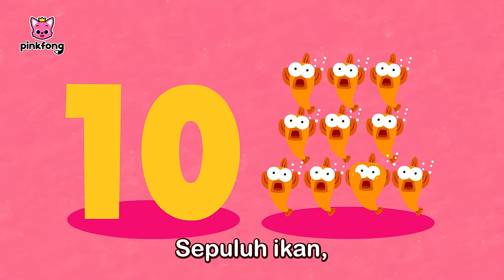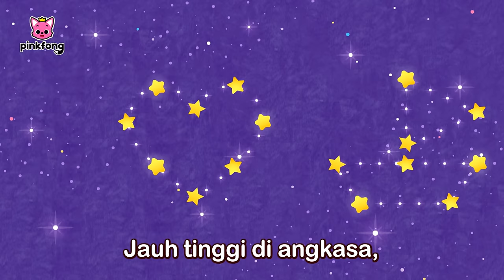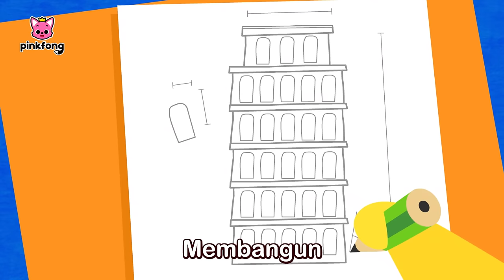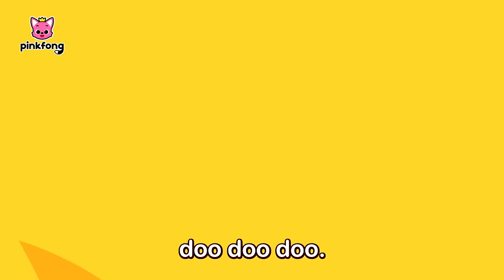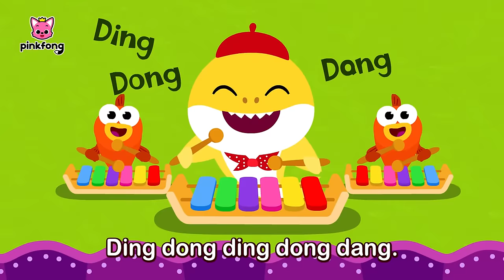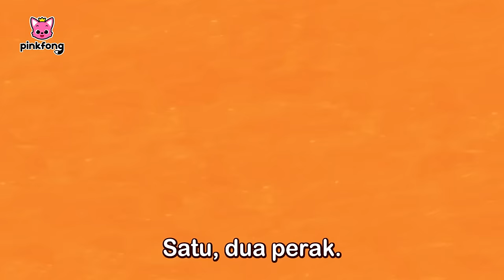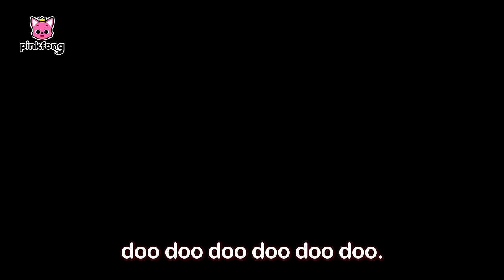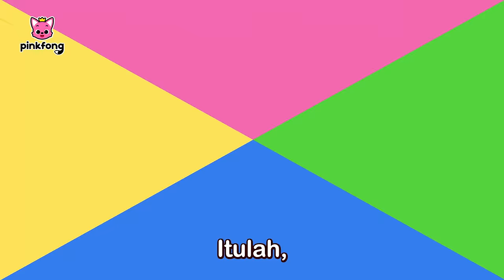Bebefinn Baby Shark Dance dan lain-lain | Dengarkan Lagu Anak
Anda sedang nonton lagu "Bebefinn Baby Shark Dance dan lain-lain" dari Pinkfong dan Baby Shark.

00:00:00 Tulangku Patah! (My Bone Is Broken)
00:09:01 Petugas Polisi Terluka! (The Police Officer is hurt!)
00:17:53 Tiga Monyet Kecil (Three Little Monkey)
00:26:46 Pinkfong dan Keluarga Hiu (Pinkfong and Shark Family)